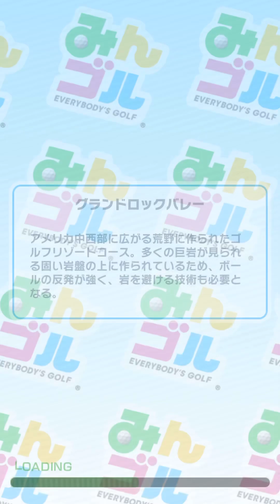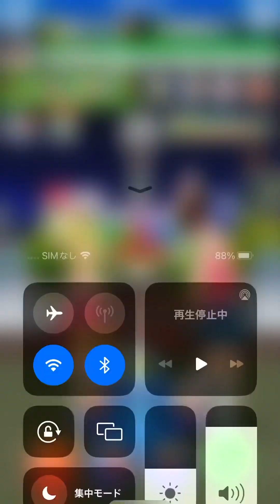みんゴル伝説回「アルバトロス7回連続決めてみますた」20240410これを超える動画あったら教えて下さい。